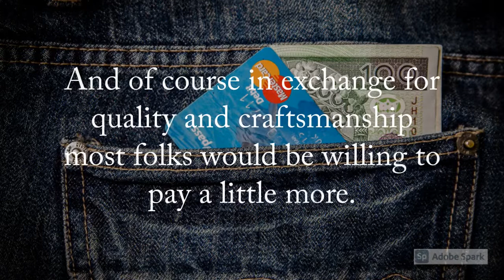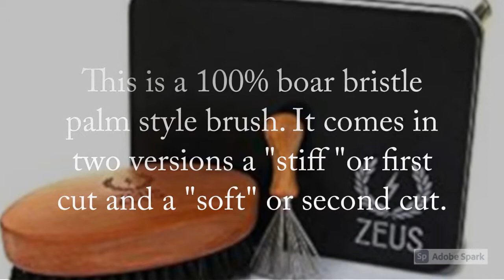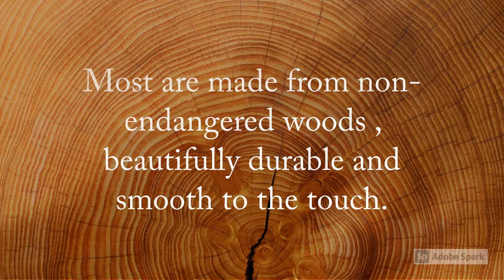Men’s boar hairbrushes from Germany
This video answers the questions like: Which boar bristle hairbrush for men is best? I did all the work for you and rounded up the best of the best from Germany. But wait, if you are female don’t leave, these brushes are also great for you too. I start with the highest prices and work down to the lowest price brush in my article. In the video, I cover my favorites. Watch the video you might be surprised at what you might learn. When you get ready to learn even more, and SEE THE FULL LIST visit (Boar bristle brushes for men made in Germany)

HairBrushy.com is about hair brushes and hair care products. Mainly focusing on boar brushes paddle brushes, vent brushes, round brushes, hot brushes, hair straightener tools, shampoos, conditioners, and hair treatments with discussions on hairstyles as it relates to hair health and maintenance. HairBrushy​​

0:00​​ Boar bristle brushes for men made in Germany
0:46​​ Zilberharr brush
1:01​​ Zeus brush
1:11​​ Calcutta brush
1:23​​ Fendrihan paddle style brush
1:43​​ Fendrihan oval brush
1:55​​ Fendrihan military brush
2:11​​ Why switch to using a boar bristel brush?
2:44​​ HairBrushy.com Thanks for watching!!!